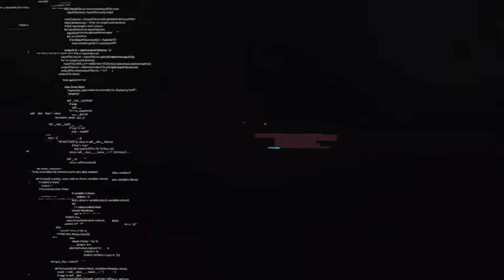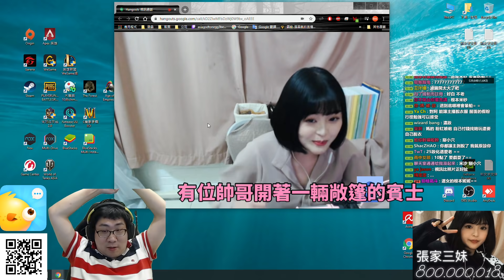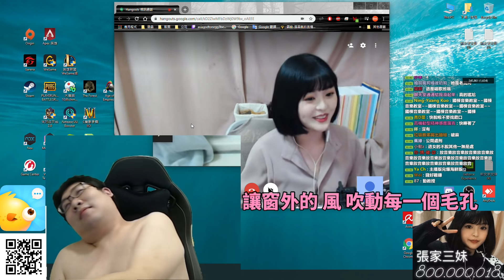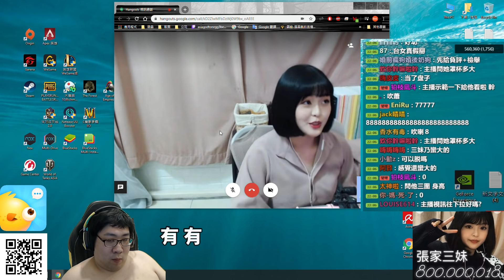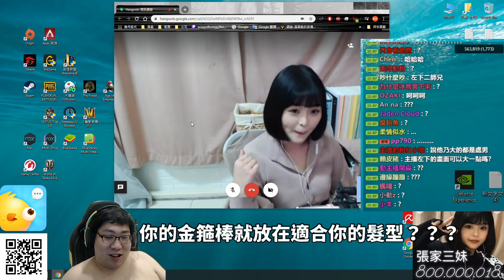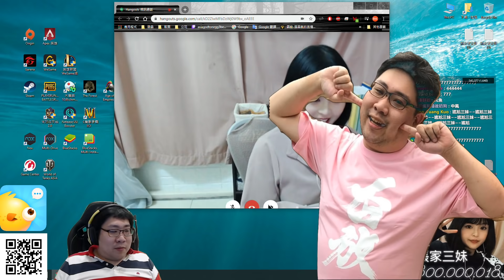【伴伴陪玩】慣老闆視訊要求一大堆！國動惡整胞妹阿丹！居然還差點氣哭？By WantRed~︱浪PLAY— 遊戲實況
手遊 / 電腦遊戲工商 / YouTube影片 / 合作 / FB.IG社群貼文 /

滑鼠: Corsair IRONCLAW RGB
耳機: Corsair VOID PRO RGB
鍵盤: Corsair K70 RGB MK.2 SE
椅子: Corsair T2 Road Warrior
綠幕: Elgato
擷取卡: Elgato
實況控制器: Elgato